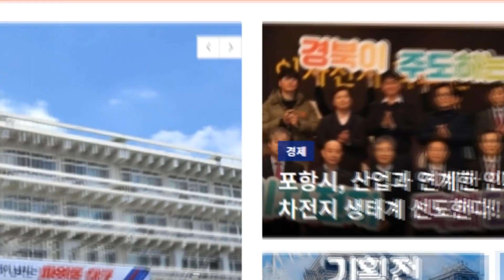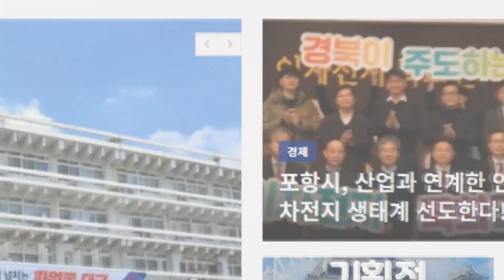대구한의대 장애학생지원센터, 2023학년도 장애이해 프로그램 행사 개최 경북도민방송TV 국민의소리 국민의소리포럼 한국신문방송인협회 대구한의대학교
대구한의대학교 장애학생지원센터는 지난월20일 장애인의 날을 맞이해 장애인 인권과 인식개선을 위한 장애이해 프로그램을 3T공원에서 진행했습니다.
이날 프로그램을 통해 비장애인의 장애에 대한 잘못된 개념이나 이해를 바로 잡아주고 시선과 편견에 대해 올바른 이해를 돕도록 행사를 준비했으며, 각 부스별 장애이해 프로그램을 직접 체험하고, 경험해 장애인식에 대한 긍정적인 변화를 유도하고자 마련했습니다.
이날 프로그램에 참가한 정다교(중등특수교육과 3학년) 학생은“이번 4. 20 장애 인식개선을 위한 장애이해 프로그램을 참여해 말로만 듣던 장애인의 특성을 알 수 있었고, 장애인들을 일상생활에서의 어려움에 대해 깊이 이해할 수 있는 계기가 되었다”고 말했습니다.
송창현 장애학생지원센터장은“일회성이거나 전시성으로 보여주기 위한 행사가 아닌 진정으로 장애에 대한 이해프로그램 배우는 중요한 계기가 되었기를 바란다"며"이번 행사에 실질적으로 자원봉사에 도움을 주신 중등특수교육과 재학생들과 각 행정부서 협찬에 깊은 감사의 "말씀을 전했습니다.